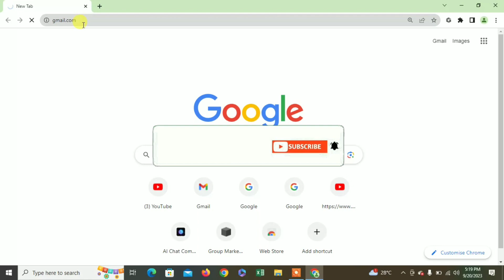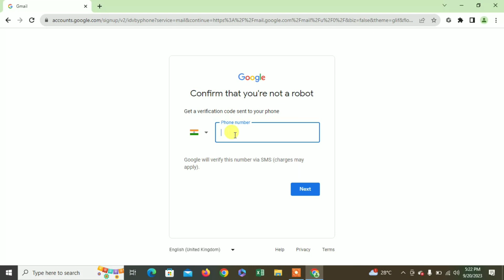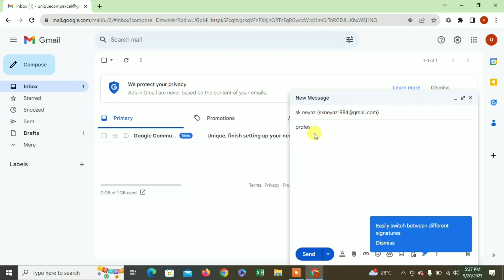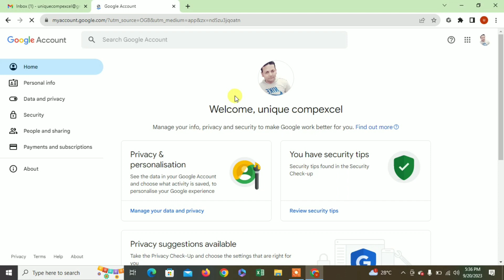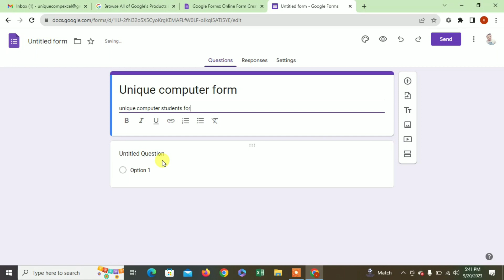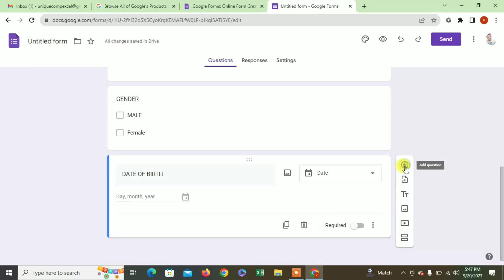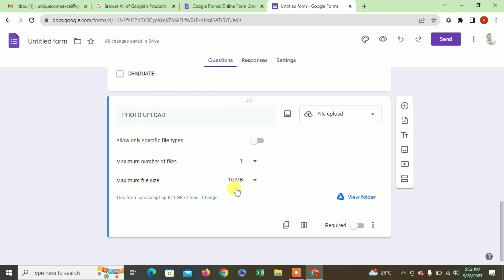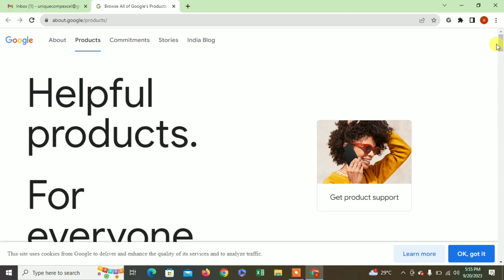HOW TO CREATE GOOGLE FORM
ABOUT THIS VIDEO – IN THIS VIDEO YOU WILL GET TO KNOW ABOUT HOW TO CREATE GOOGLE FORM  WITH COMPLETE DETAILS HOPE YOU WILL LIKE IT THANKS YOU.